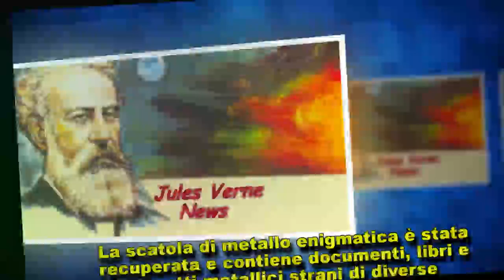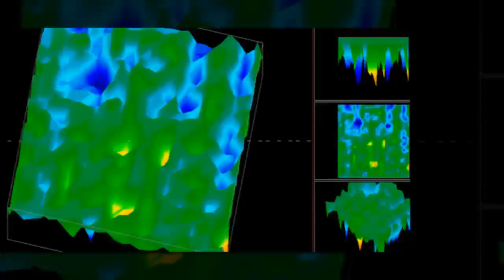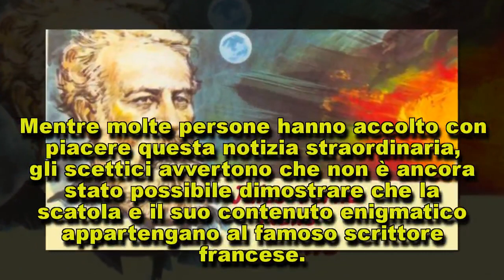Ricercatori francesi scoprono la “capsula del tempo” del leggendario scrittore Jules Verne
Utilizzando droni e georadar, gli esperti della Paris Descartes University e The Explorers Club di…